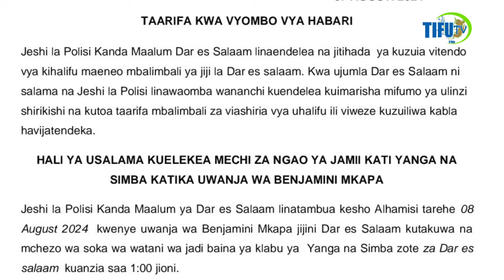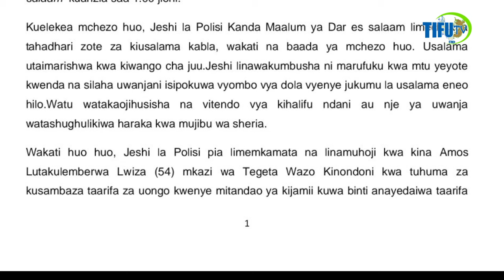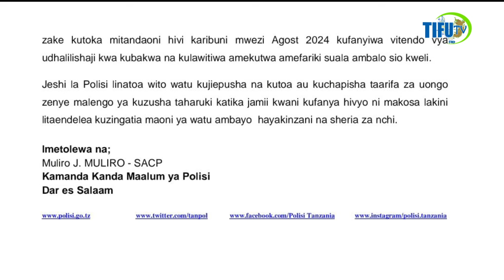HALI YA USALAMA KUELEKEA MECHI ZA NGAO YA JAMII KATI YANGA NA SIMBA KATIKA UWANJA BINJAMINI MKAPA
JESHI  LA  POLIS  KANDA  MAALUMU  YA  DAR-ES-SALAMU  LINAENDELEA   NA   JITIHADA  YA  KUZUIA   VITENDO  VYA  KIHALIFU   MAENEO  MBALI   MBALI  YA JIJINI  DAR-ES-SALAMU   KWA   JUMLA  DAR-ES-SALAMU  NI  SALAMA   NA  JESHI   LA  POLISI   INAOWAMBA   WANANCHI   KUENDELEA   KUIMARISHA  MIFUMO   YA   ULINZI  SHIRIKISHI  NA   KUTOA   TAARIFA   MBALI   MBALI   ZA   VIASHIRIA  VYA   UHALIFU   ILI VIWEZE   KUZUILIWA  KABLA  HAVIJATENDEKA